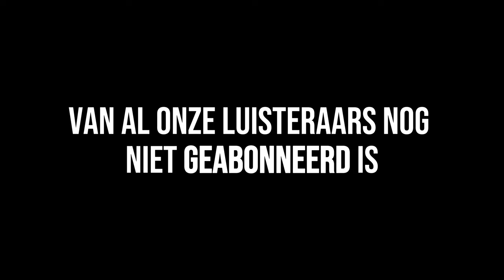Waarom Wij Bang Zijn voor de Dood (en Hoe Ga je Ermee Om)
Ben je bang voor de Dood? Angst voor de Dood komt vaak voor in de praktijk en is (vaak) iets waar je niet direct hulp voor zoekt. Maar waarom zijn zoveel mensen bang voor de dood? Wat is daar het doel van? En wat kun je ertegen doen? Dit en nog veel meer bespreken we in deze aflevering.